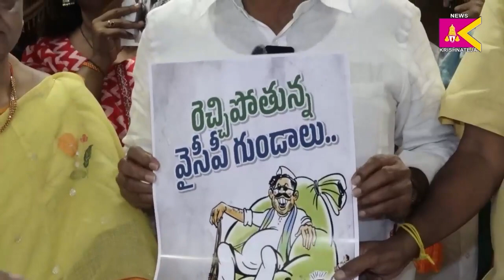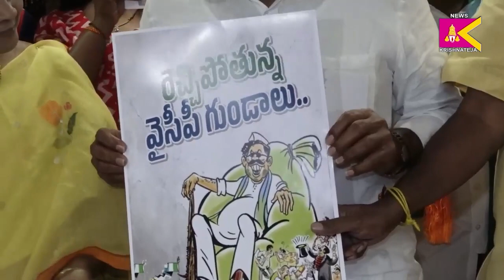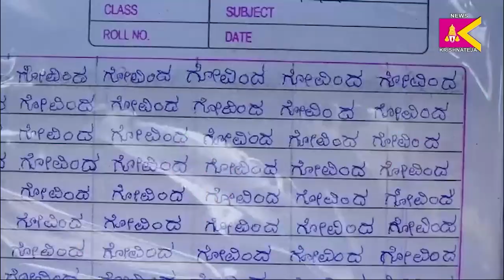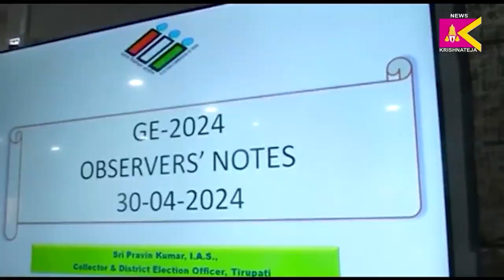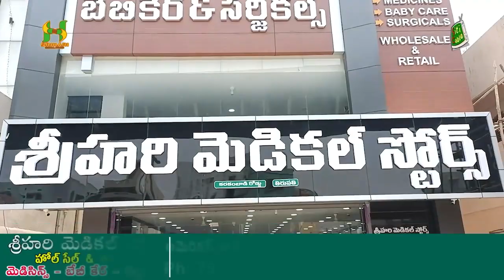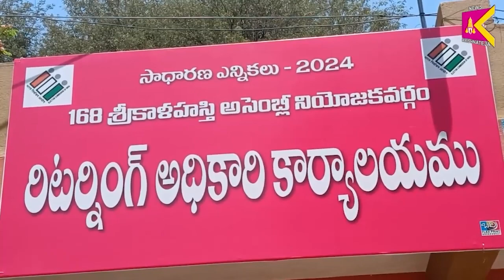30/04/2024 SITI KRISHNATEJA NEWS